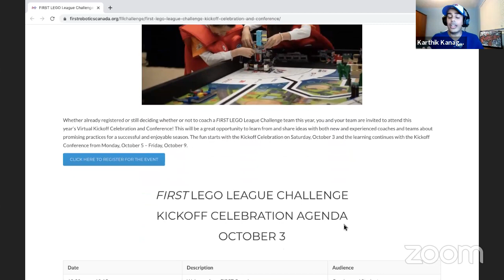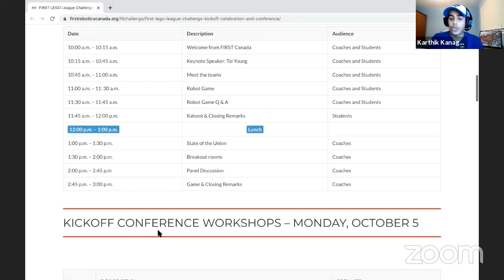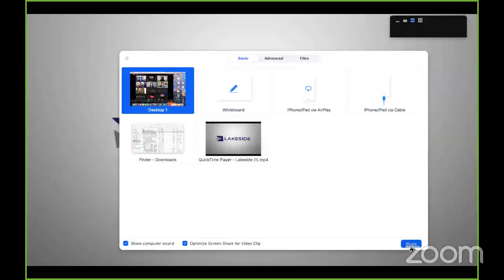FIRST Canada LIVE! - Season 2 Episode 3 - September 29, 2020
Episode 3 - September 29th, 2020:
Co-Hosted by Karthik Kanagasabapathy and Pranit Trivedi, FIRST alum, Ontario District Head Referee, Ontario MC.

In this episode:
Here about their team’s upcoming conferences! FRC Teams 1305 & 2056 host the 2056 Ways to Inspire and FIRST Gateway Conference.
Storytime with FIRST Canada VC Kaushal Kapasi
Storytime with FIRST Canada Head Ref Matt Glanfield

Hosted by FIRST Canada emcee Karthik Kanagasabapathy, join us to hear from FIRST Robotics Competition and FIRST Tech Challenge teams, volunteers, alumni and mentors across Canada.

FIRST Canada LIVE! airs Tuesdays, from 7pm - 8:30pm Eastern Time!